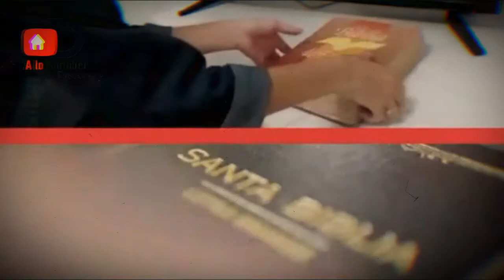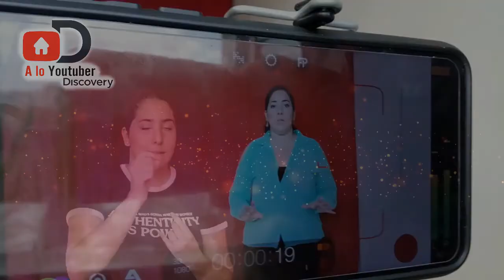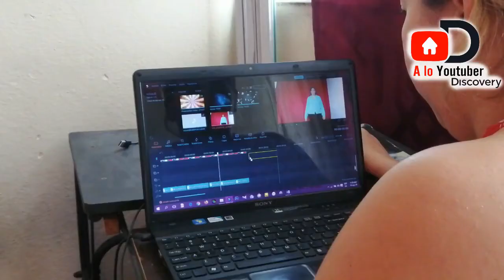Nuestra Experiencia 😄😎 - EP 3 - A lo Youtuber Discovery - Janice Blogs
En este nuevo episodio les espera un acercamiento más detallado desde la perspectiva de los creadores de este material, el equipo Janice Blogs.
Y es que en los episodios anteriores quisimos darles la oportunidad a los miembros del jurado, los coach, los participantes y los espectadores que expresaran un poco lo que vivieron en medio del concurso, pero en este episodio hablaremos sobre nuestra experiencia como canal.

Aquí te dejó la lista de reproducción con los retos y todo lo referente al concurso: